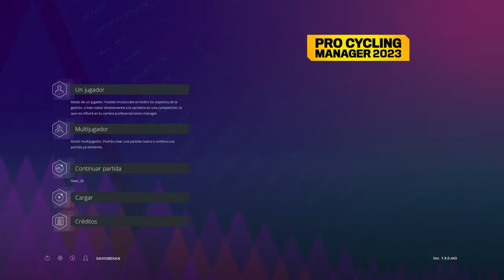TIM MERLIER | PRO CYCLING MANAGER 2023 | GIRO DE ITALIA 2024 | ETAPA 3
En el vídeo de hoy rememoramos la victoria de Tim Merlier en la tercera etapa del Giro de Italia de 2024.